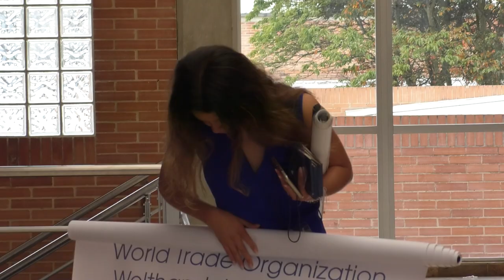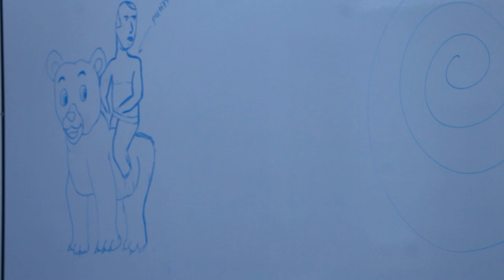Video final DESMUN IX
Finalizamos esta semana de DESMUN IX con nuestro video final y los bloopers. Esperamos que se hayan divertido tanto como nosotros y nos vemos en 2023 con DESMUN X.